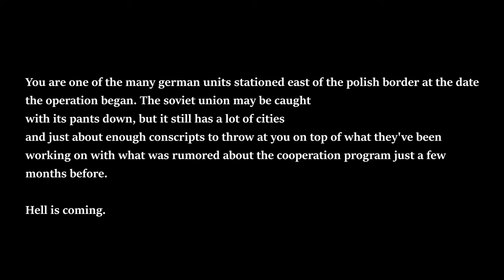Easy Red 2 1941 - Operation Barbarossa Part 1 (German Perspective)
Tall grass blades mean the MG34 is situational. get a DP27 and watch out for the armored corps.

ATTENTION! I do have Odyse and Rumble (Peertube instances do not respond to request for a account) with itsFOSS, and Dlive and Kick for twitch replacements and Revolt or FOSScord/Spacebar for a Discord replacement along with Bluesky for twitter! I'm the one who has the old Clash n Slash videos. All i ask is that you use a hardened browser with the anti-canvas addon, a hardened mail address like Proton or Mailfence and alias protection like Cody or Duck addresses and of course Donotspy11 and simplewall for any suspicious data mining. When you watch me on Odysee or Rumble. you get these benefits-
WHAT ARE you waiting for? Look for me now on Librewolf!